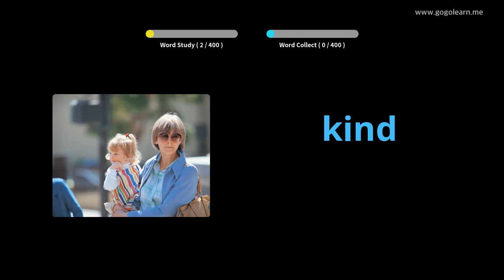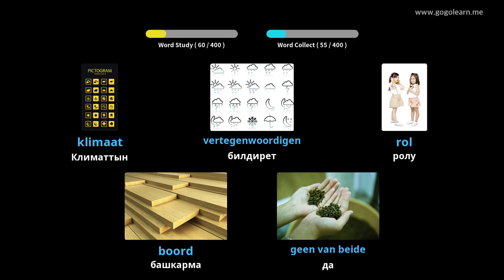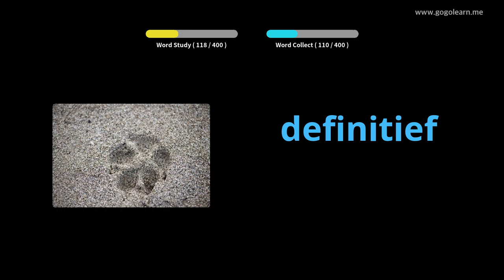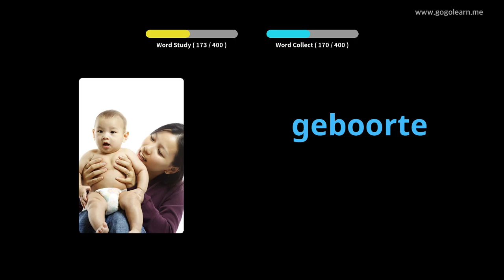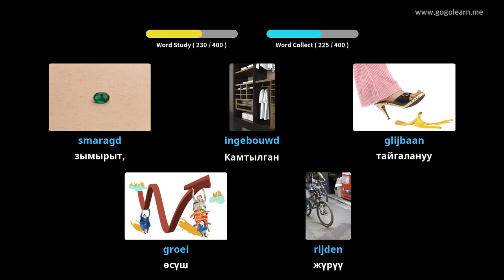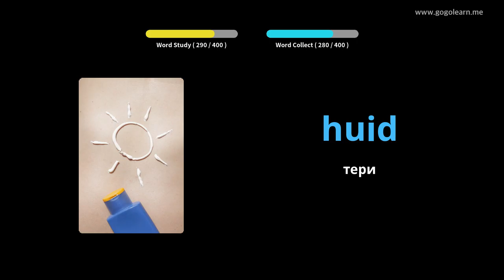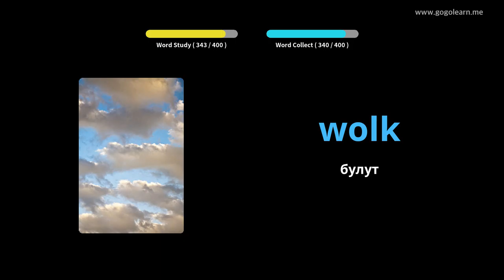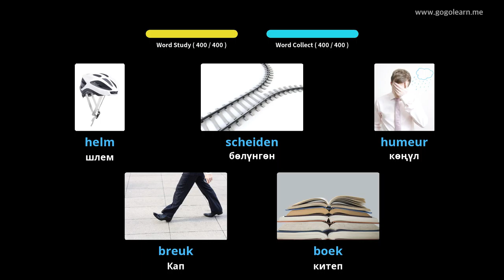Голландия Vocabulary орто мектеби 3 | Golearn